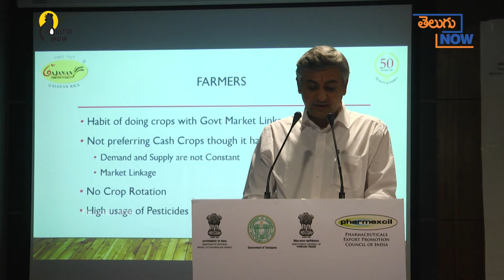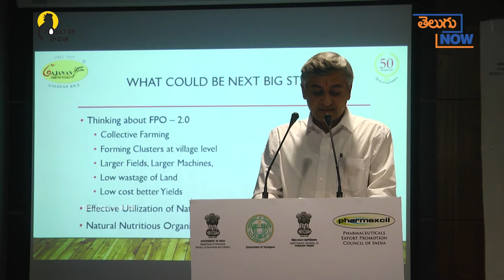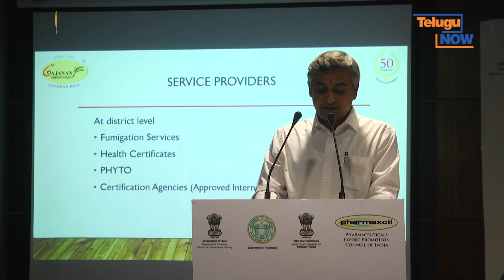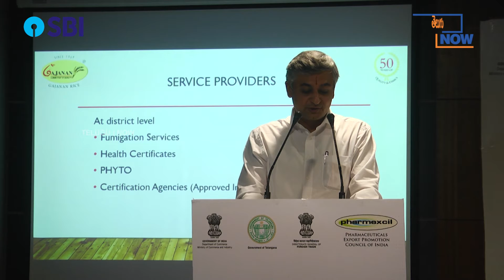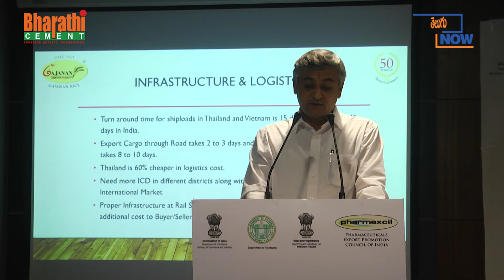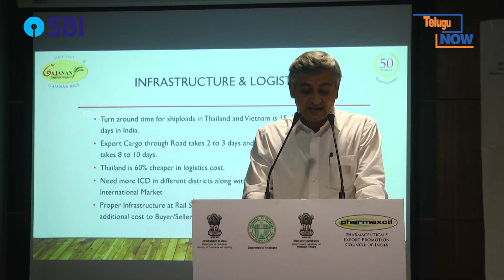Hiten Bhimani - Shree Gajanan Industries || Vanijya Saptah Exhibition and Conference || Pharmexcil